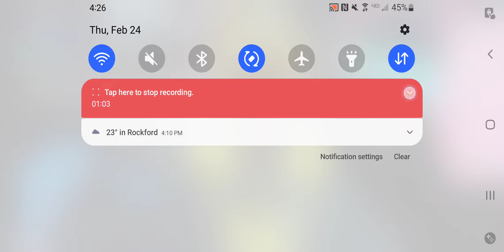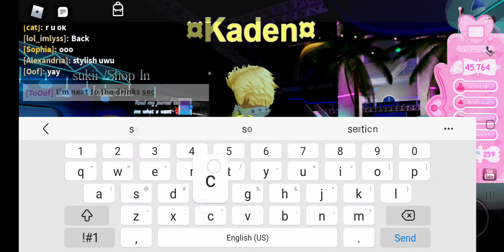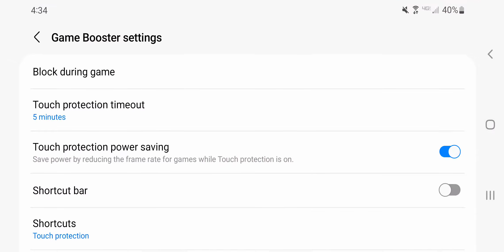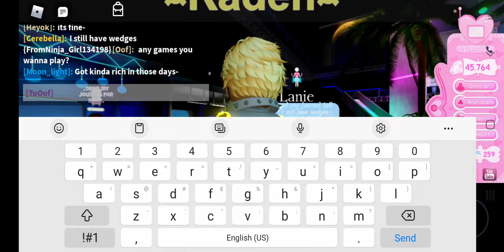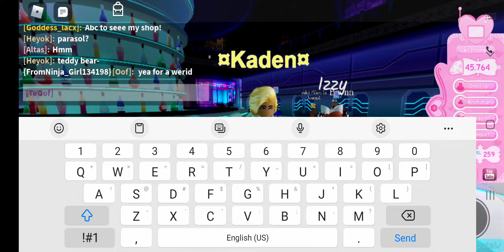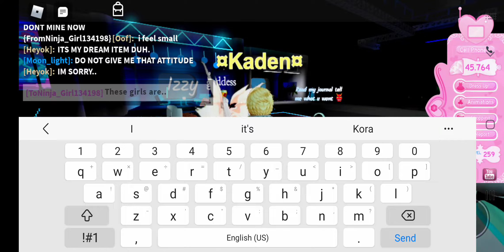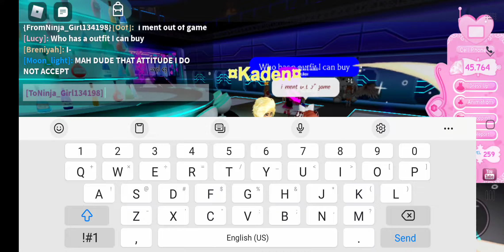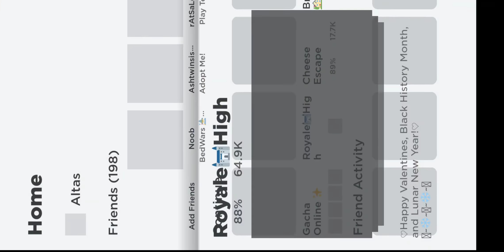The Intergalactic Trading Hub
Idk what to say when I'm in here